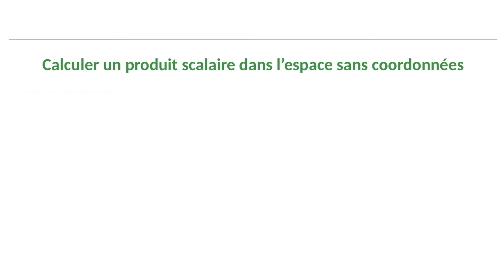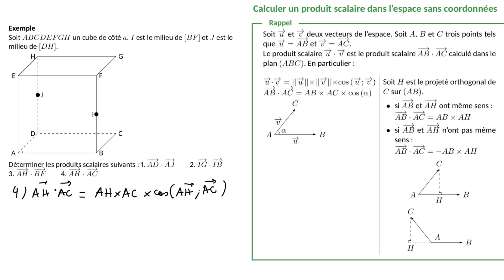Comment calculer un produit scalaire dans l'espace sans utiliser les coordonnées ?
Dans cette vidéo, tu vas apprendre à calculer un produit scalaire dans l'espace sans utiliser les coordonnées. Pour cela, nous verrons deux formules permettant de calculer le produit scalaire de deux vecteurs : la première formule est celle utilisant le cosinus de l'angle entre les deux vecteurs et la deuxième formule est celle utilisant le projeté orthogonal.

Cette vidéo fait partie d'une playlist de tout ce qu'il faut savoir faire en spécialité mathématiques en Terminale au lycée :